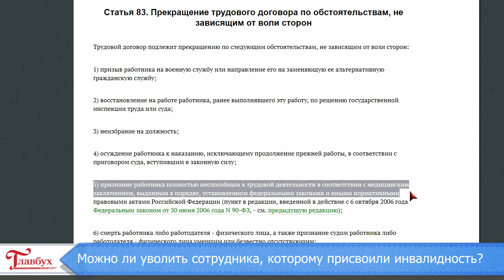Можно ли уволить сотрудника, который стал инвалидом?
Разъясняет Юлия Беседа, начальник отдела Государственной инспекции труда по г. Москве